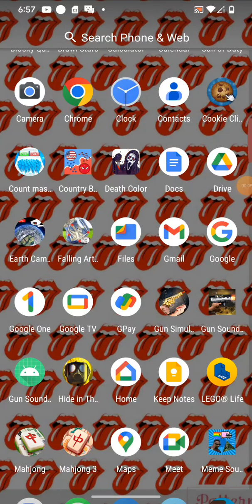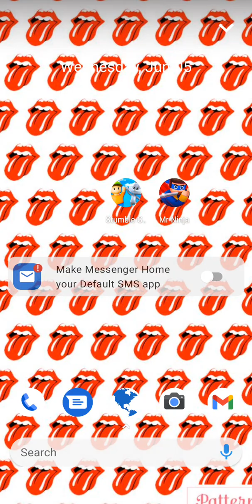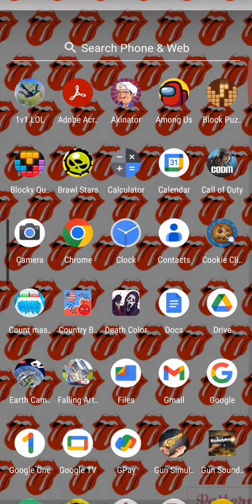back rooms Goofy McGee